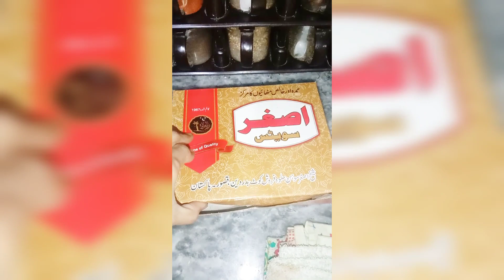Hui Barish. banaye aloo pakora.